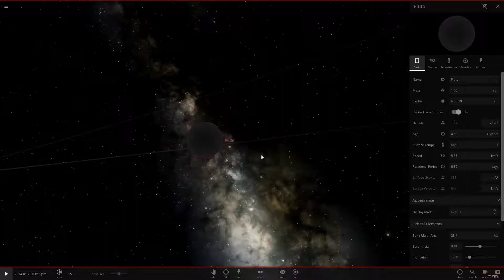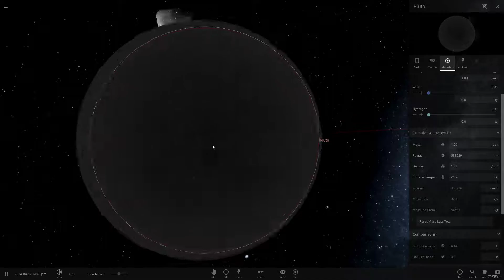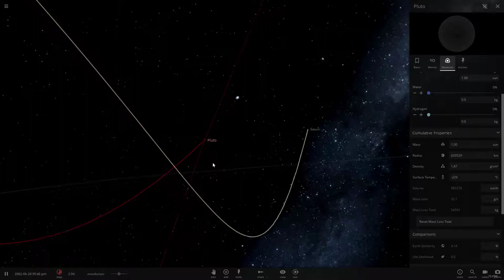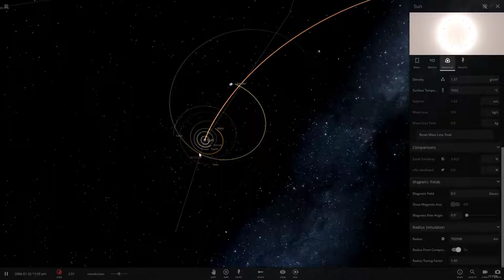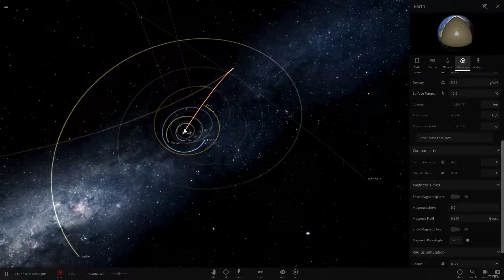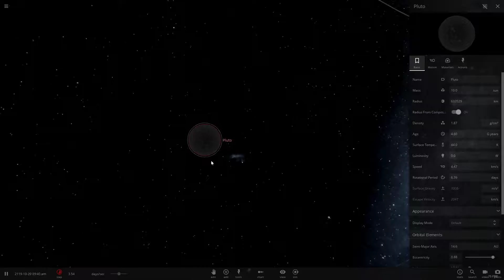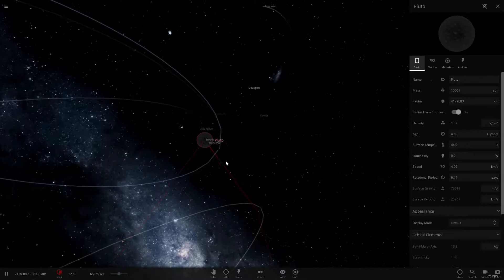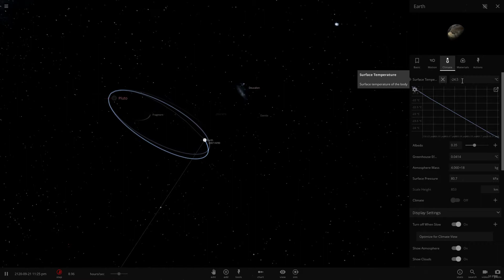Universe Sandbox 2-Pluto's Revenge